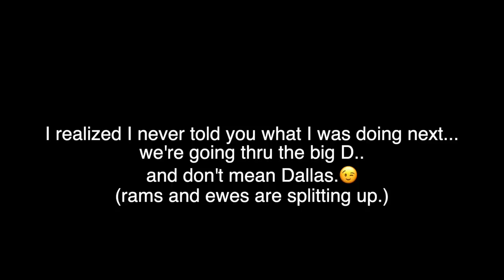we are never getting back together. | Vlog 446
A rainy week full of sheep barn jobs!
Preparing to take the rams out of these breeding groups by making some feed changes, weighing market lambs, and. we are finally making progress on my sheep office!!!

Was able to once again test my Lakeland EZ Clamp just as a run through as I separated rams and ewes...
Turns out, the unit didn't test my patience, but some certain boys sure did.

Mail:
N0M 1X0